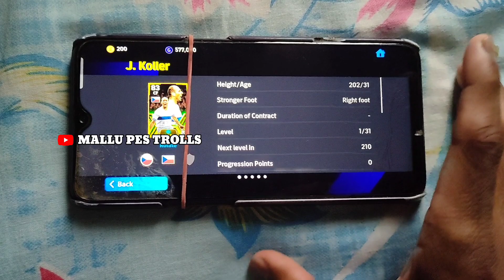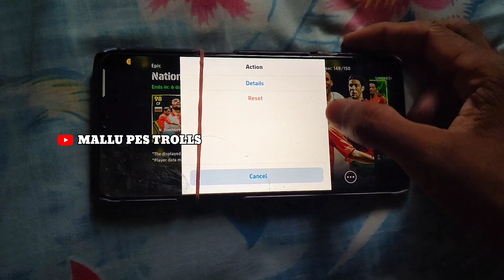NEW Epic Pack eFootball 2024 Mobile 😻 Trick Epic Stoichkov,Rui Costa & Koller 😱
national teams attackers epic Pack eFootball
trick epic rui costa national teams pack
trick epic stoichkov national teams pack
trick epic koller national teams pack
Epic rui costa national teams attackers pack
Epic stoichkov national teams attackers pack
Epic koller national teams attackers pack
e football new epic stoichkov
e football new epic Koller
e football new epic rui costa
epic trick e football Mobile
e football Mobile free epic pack
new free epic national teams attackers
eFootball Mobile epic pack new free try
epic trick stoichkov
epic trick rui costa
epic trick Koller

e football Mobile 2024 epic pack opening